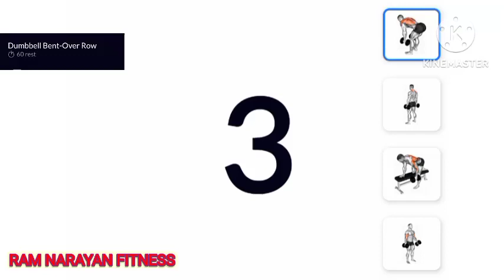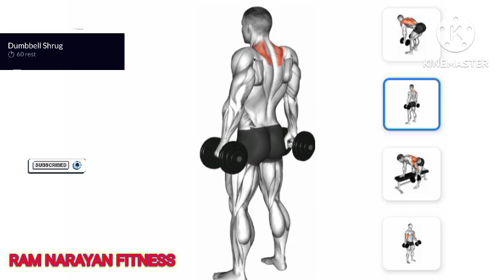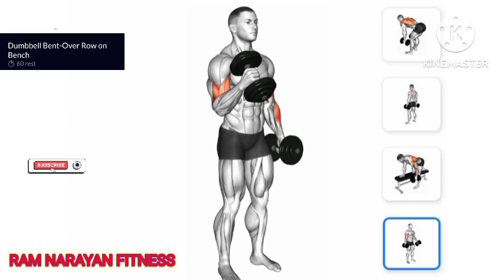ABS HOME WORKOUT घर पर ही बाड़ी कैसे बनाएं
FOCUS AREA Glutes, Lower back, Quadriceps,
Hamstrings
EQUIPMENT Barbell
PREPARATION
Squat down in front of the barbell with your feet
shoulder width apart. Hold it in an overhand grip
wider than the shoulder width and arms extended.
EXECUTION
Squeeze your glutes and tighten your lats.
Exhale and lift the barbell until standing up
straight.
Rotate your shoulders back until feeling slightly
stretched.
Pause for a count, inhale and return to the
3
starting position slowly and repeat.
KEY TIPS
Position your hips between the level of
shoulders and knees at the starting position.
2
Move the bar vertically.
3 Brace the abs to support your straight back
throughout the movement.

FOCUS AREA Shoulders
EQUIPMENT Barbell
PREPARATION
Stand with feet shoulder width apart. Hold the
barbell in front of your shoulders with hands slightly
wider than shoulder width apart and palms facing
forward.
EXECUTION
Exhale and squeeze your shoulders to lift
1
the bar vertically until your arms are straight
overhead.
Pause for a count, inhale, return to the starting
2
position slowly and repeat.
KEY TIPS
1
Do not lock out your elbows at the top.
2
Do not rest the barbell on your shoulders.
Keep your knees slightly bent throughout the
3
movement.
Keep a straight back and braced core during
the exercise.